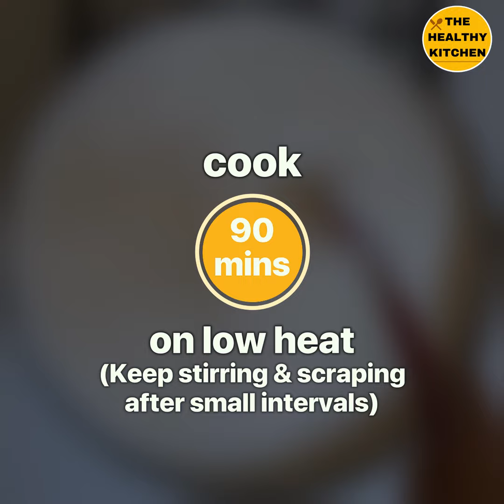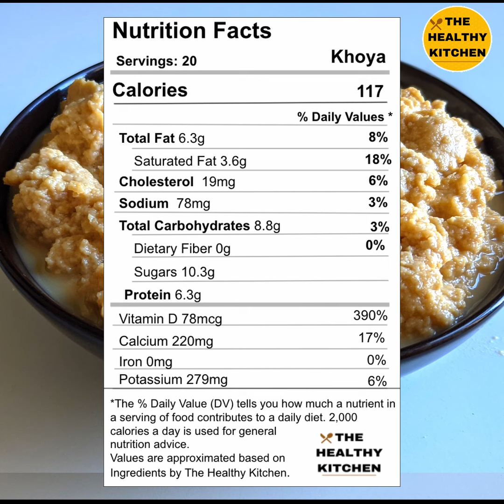HOW TO MAKE KHOYA/MAWA WITH JUST 1 INGREDIENT| DRIED MILK RECIPE | THK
Welcome to The Healthy Kitchen!
Today's recipe is Khoya/Mawa recipe. It is a very easy to cook and can be used in several traditional desi dishes. As health is our first concern and we don't want anyone to compromise taste over health so we are here to share our low calorie recipes and we hope that you would like trying our recipes. So eat healthy and stay healthy.

Watch our video till the end to see the calorie count and nutrition facts.

INGREDIENTS:
- 4 liters Whole Milk (Full fat milk)

Preparation:
Take 4 liters of milk and heat it until first boil at high temperature. Turn the flame low to medium and cook it until the milk gets thicken by stirring and scrapping from all side of the pot with the help of spatula after small intervals for 90 minutes. Now constantly keep stirring and scrapping the thickened milk until all the water is evaporated for almost 15-20 minutes. Now the Khoya is ready to be served. Khoya can be store & freeze for atleast 2-3 months. Enjoy eating khoya in moderation.

Calories per serving: 117 calories
Total no. of servings: 20

 KHOYA | MAWA | KHUA | MILK RECIPE |